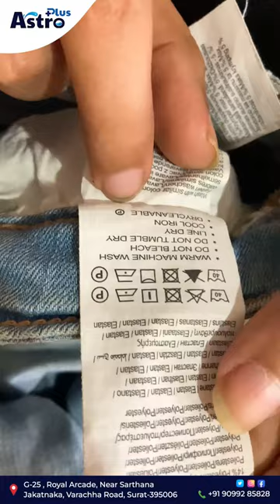Dry clean at home | astro plus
Here's How you can Wash Dry Clean Only Clothes at Home!
Tell us if this was helpful.